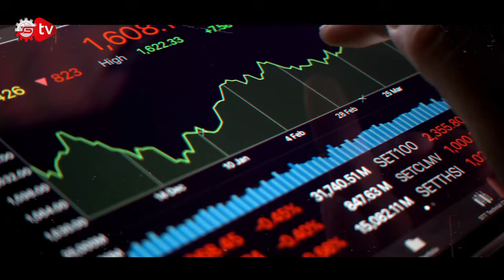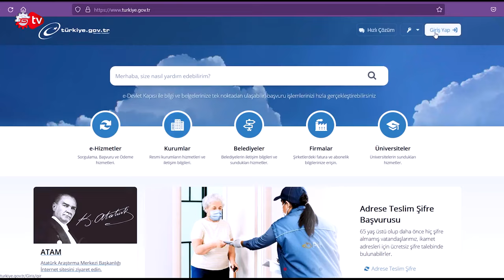F-35’lerle Bir Gece Ansızın ANKARA’YA Gelebiliriz | Haftanın Raporu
Haftanın Raporu’nda Yaşanan Gelişmeler: BİR GECE ANSIZIN GELEBİLİRİZ!, İNGİLTERE’DE TÜRKÜN GÜCÜ, İHA TEKNOLOJİSİNDE DEVRİM, OTOMOBİLLERE ZAM YOLDA, EKSPERTİZ RAPORUNA KOLAY ULAŞIM, SANAYİ TV KÜTAHYA OSB’DE.